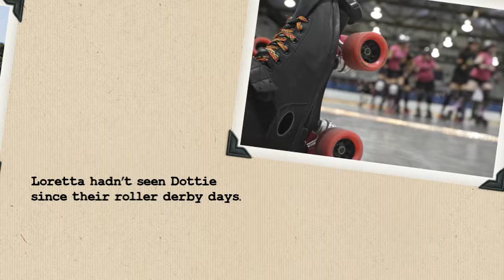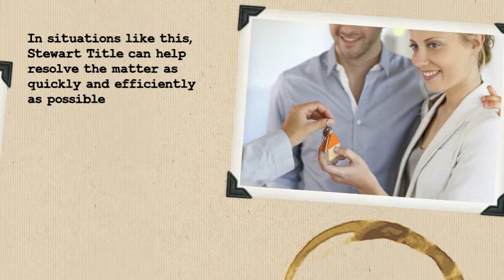Choosing the Right Title Company - Episode 3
Just because you've found the right house, doesn't mean you're buying it from the right person. See one way a fraudulent title can impact new homeowners.